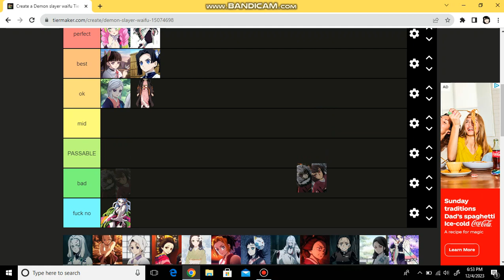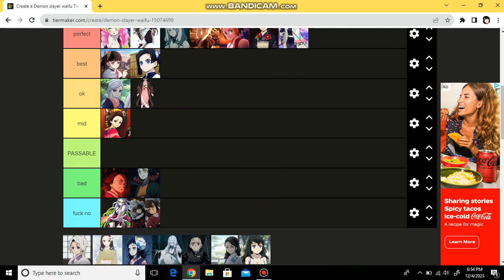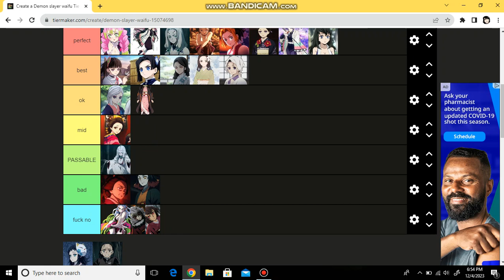kimetsu no yaiba waifu ranking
shinobu is best waifu